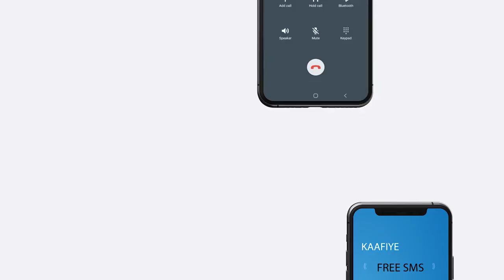Waxgaradka Degmada Ceelaal Oo Si Adag Uga Hadlay Faro Galin Lagu Hayo Maamulka Degmadaasi.